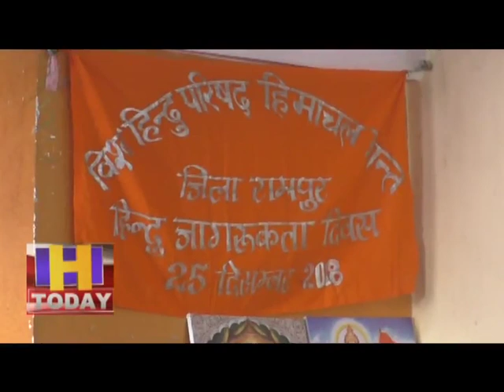26 DEC N 14 B 3 रामपुर में नागरिकता संशोधन विधेयक के समर्थन में विशाल रैली का भी आयोजन किया।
शिमला जिला के रामपुर में विश्व हिन्दू परिषद और बजरंग दल द्वारा नागरिकता संशोधन विधेयक की वास्तविकताओं से लोगो को अवगत करने के लिए सम्मेलन का आयोजन किया गया।  इस दौरान  बताया कि  किस तरह से सीसीए का दुष्प्रचार कर लोगो में  संशय पैदा कर राजनीतिकरण हो रहा है।  इस दौरान नागरिकता संशोधन विधेयक  के समर्थन में विशाल रैली का भी आयोजन किया।